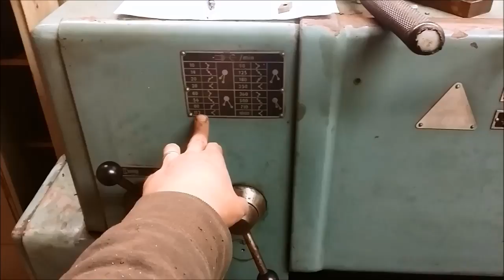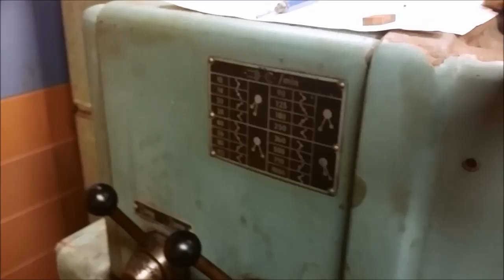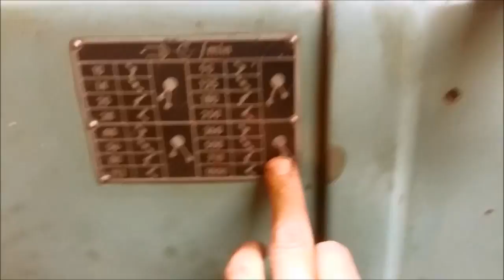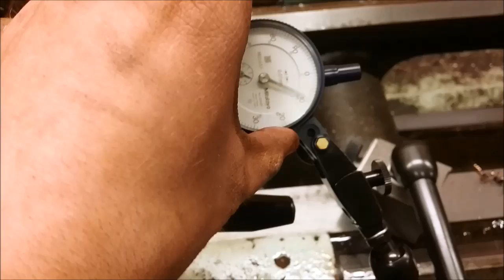Face off contest participation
Comparing my TOS Trencin SN63B lathe to Keith Fenners, Adam Booth and Tom Liptons' lathes. The motor power here is 7,5kW. Can't wait to do the same test on my 1K625 lathe when it is back together!